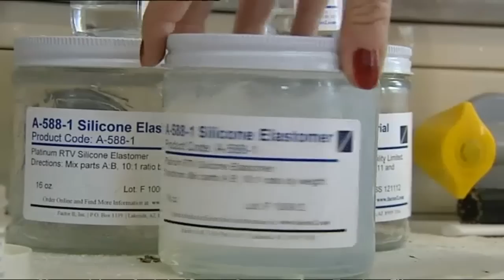Una oreja de repuesto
El hospital Ramón y Cajal de Madrid fabrica prótesis de silicona para amputados de ojos, oreja y nariz. Enrique Damborenea es el único técnico de la sanidad pública española que implanta prótesis maxilofaciales, y nos explica cuál es el proceso, que se denomina anaplastología